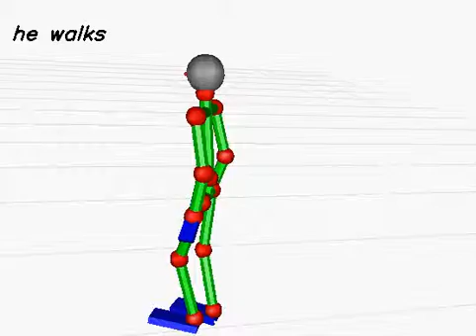20130614_350 (rank:0 4-gram)